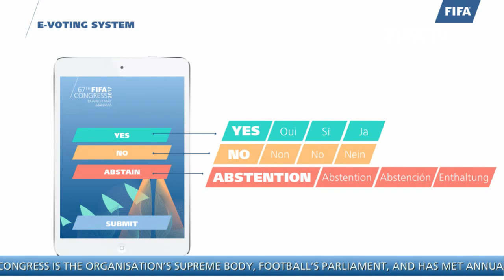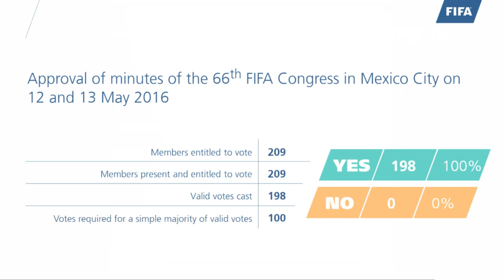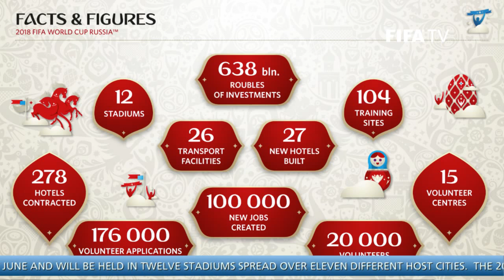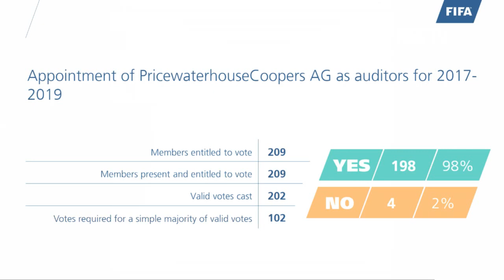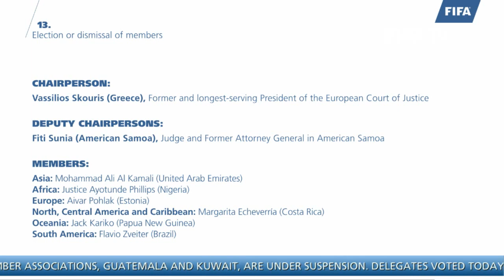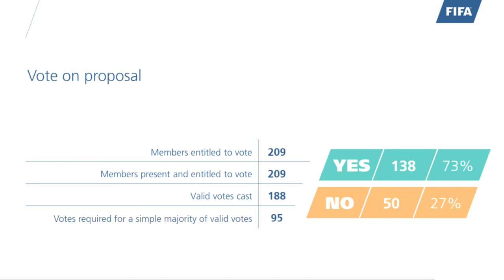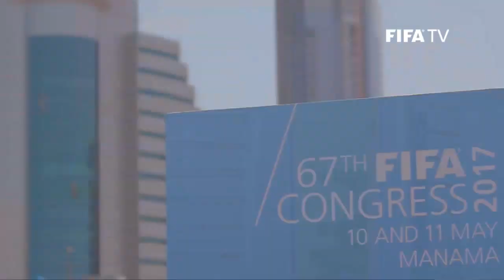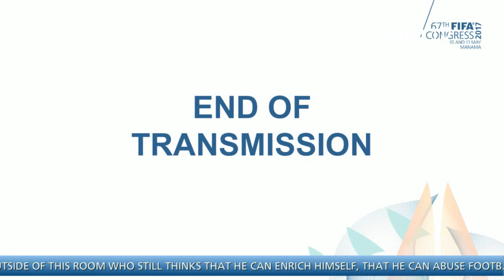REPLAY - 67th FIFA Congress 2017 Manama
The Congress will take place at the Bahrain International Exhibition & Convention Centre in Manama on Thursday, 11 May 2017 at 09.30 local time.

Follow the Congress LIVE on FIFA on YouTube followed by the Press Conference.

The agenda for the 67th FIFA Congress is now available. Read the full 67th FIFA Congress agenda